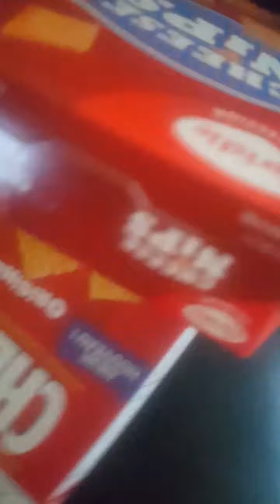Ntathu (Trailer) - Mr. MFN eXquire / Hum cover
The third trailer.